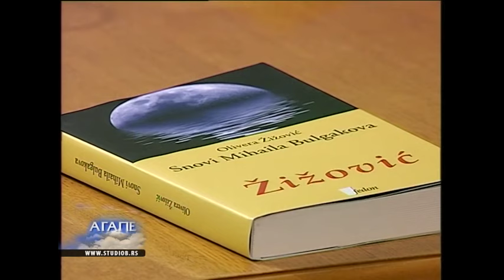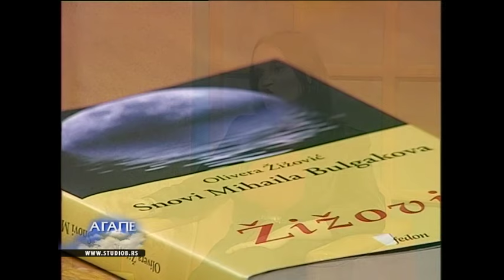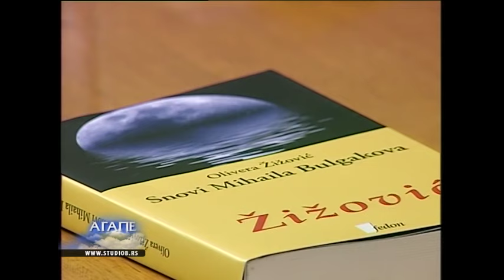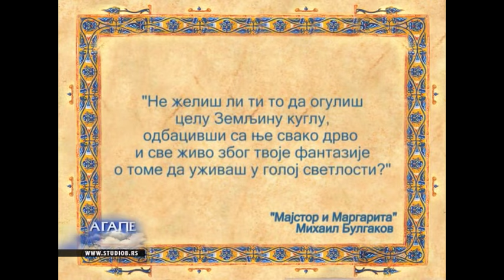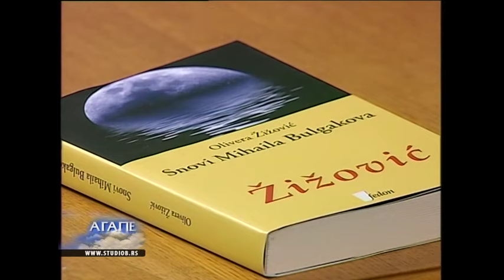Agape - Olivera Žižović - Mihail Bulgakov